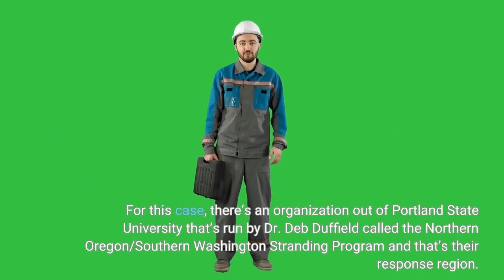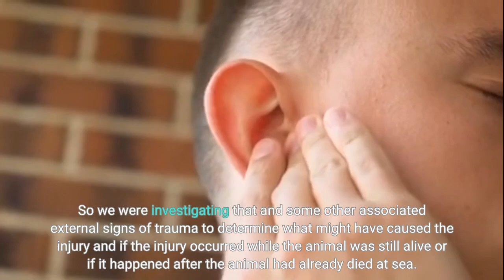An expert explains what’s next for washed-up whale on Oregon Coast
Officials needed to not only determine the sperm whale’s cause of death, but also what to do with the 40-foot carcass. Your browser does not support the audio element. Last Saturday, a nearly 40-foot sperm whale washed ashore in Oregon’s Fort Stevens State Park. After examining a large gash in the whale’s side, officials determined the animal died after being struck by a ship propeller. James Powell is the Rescue and Response program manager for SR3 SeaLife Response, Rehabilitation, and Research, a nonprofit that supports organizations that respond to marine animal strandings in the Pacific Northwest. Powell helped determine the cause of death for the sperm whale and spoke with OPB’s “All Things Considered” host Crystal Ligori. Crystal Ligori: When animals wash ashore like this, who responds and what exactly do they do? Powell: The United States is covered by a National Marine Mammal Stranding Network and there are different organizations throughout the country that cover different regions of the coastline. For this case, there’s an organization out of Portland State University that’s run by Dr. Deb Duffield called the Northern Oregon/Southern Washington Stranding Program and that’s their response region. And initially they have partners at Seaside Aquarium that will often get to the beach sooner to investigate the case and see what they’re working with and to secure the area. [They can] provide some on-the-ground information to the response team and then decisions are made on how to and when to safely respond to the case. A team performs a necropsy on the carcass of a sperm whale on the northern Oregon Coast on Monday, Jan. 16, 2023. The body washed ashore two days earlier and the necropsy will determine the whale's cause of death. Courtesy NOAA FisheriesLigori: How did you all determine what killed this whale? Powell: When the whale was on the beach, there was a really obvious large open gash down the side of its body. So we were investigating that and some other associated external signs of trauma to determine what might have caused the injury and if the injury occurred while the animal was still alive or if it happened after the animal had already died at sea. So our team arrived and set a pretty big perimeter [with] the vehicles that we had, with our equipment, and around the animal just so we had a safe space to work. The animal was stranded in a very easily accessible part of the beach — right in the state park by a large parking lot — so there was a crowd of probably 100 people rotating there throughout the day that had come out to see the animal. Ligori: Is that unusual to have folks essentially watching you do your job? Powell: These animal [strandings] are kind of rare occurrences. I think the bigger the animal, the bigger the crowd it draws. There were people who reportedly came all the way from Portland just to see the animal.